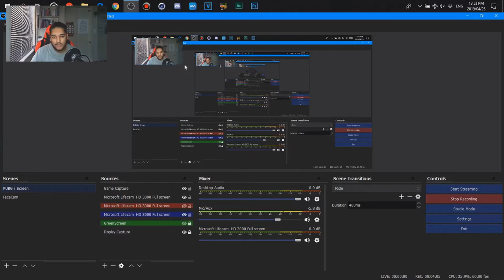HERE IS WHY I HAVEN'T RECORDED OR UPLOADED IN A MONTH !!!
Here's why there hasn't been a episode in A MONTH !